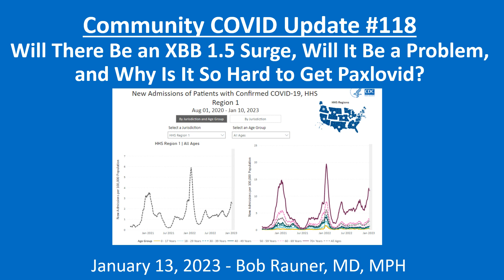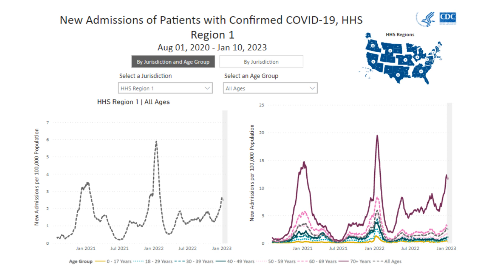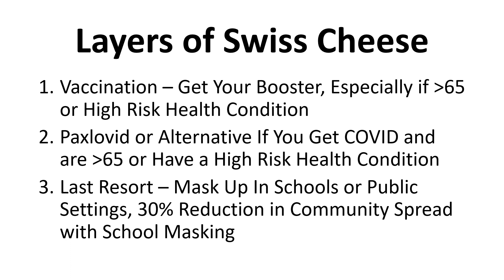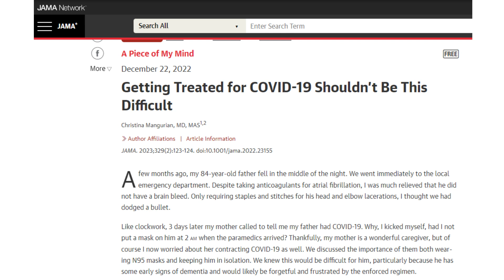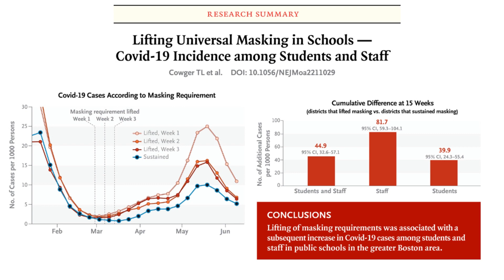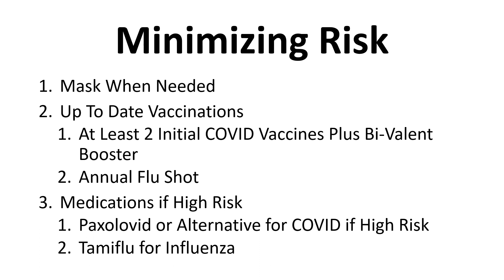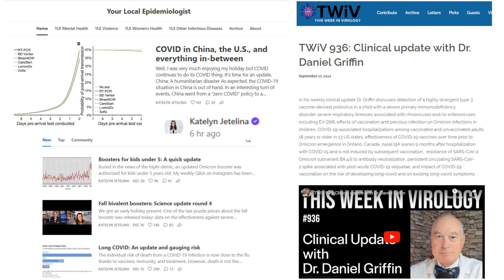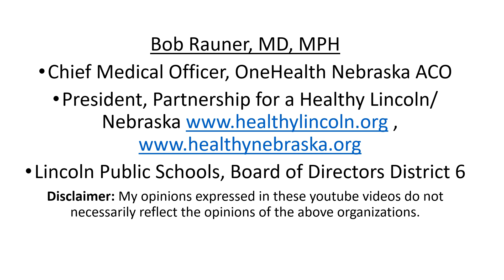2023 Jan 13 Community Coronavirus Update #118 Recording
Resources and  Articles:
• Drs. James Lawler & David Quimby COVID Update Password “COVID”
• JAMA 2022 Dec. 22 Getting Treatment for COVID Shouldn’t Be This Difficult